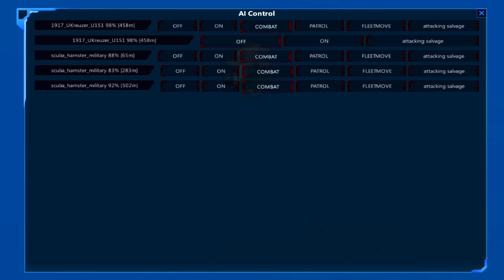Scuba Hamster vs U 151 (Weekly Contest #8)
That spooky no-eyes scuba hamster...

This is the first time the higher RP single craft entry has defeated a swarm in these contests.